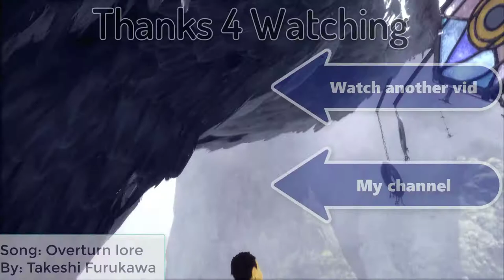Let's Play The Last Guardian (Blind) part 17: Trico Hungers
get him a barrel or else